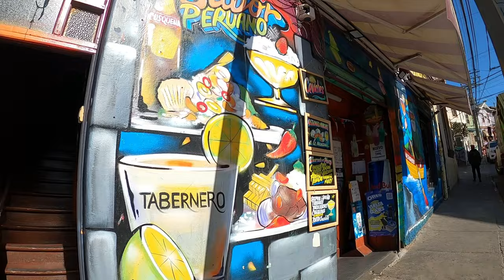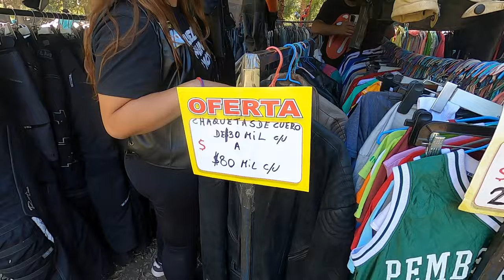Conocimos un poco mas de Chile - VLOG 3 | Estamos Aca - Vuelta al mundo en moto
Tercer Vlog del viaje! 🤟🏻
Una motociclista chilena, Vero ❤️ nos hospedó en su casa en Villa Alemana, Valparaiso.
Pasamos dos semanas juntos donde hicimos arreglos en su jardín, conocimos más de Chile, fuimos a un motoencuentro, al faro donde se hacen "Los jueves de Naves" y navegamos por el mar 🌊🚤

Muchas gracias a todos los LAMA Valparaiso (JC, Feña, Beto, Mila, Kota, Roberto, Juanito, Vero, Yandi y Jean) por su gran amabilidad y amistad. Los llevaremos siempre en nuestros corazones ♥️

Esperamos que les guste el video y esten atentos a los proximos para conocer mas de  este viaje 🥰